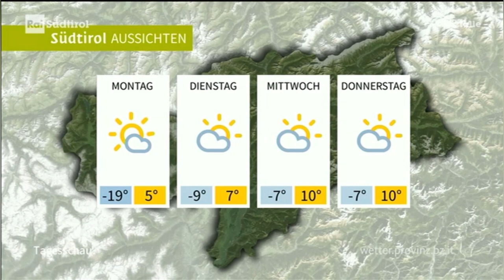Rai Sudtirol - Tagesschau (Intro & Wetter)